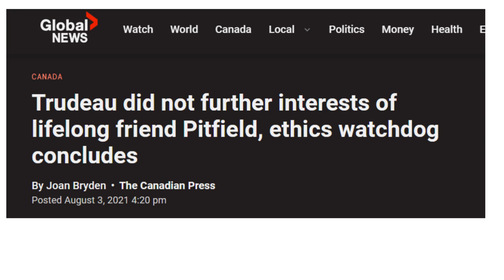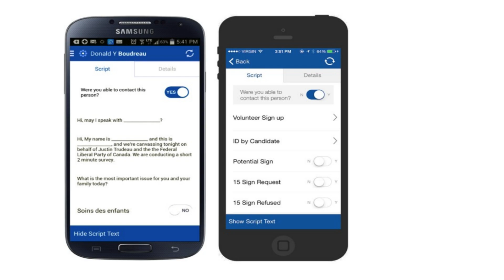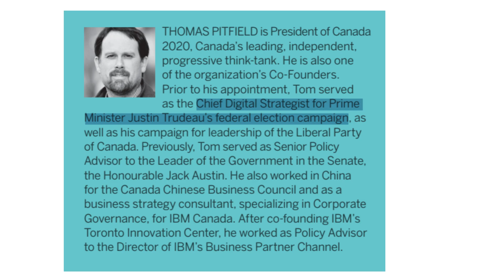Big Data and Team Trudeau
The Influence and Application of Big Data Analytics within Prime Minister Justin Trudeau's Governmental Strategies and Policies"

This expanded topic delves into how the Canadian government, specifically under Prime Minister Justin Trudeau's leadership, leverages big data analytics to inform their strategies and policies. It explores the role of advanced data analysis in shaping political decisions, public policy, and governance. The focus could be on how data-driven insights contribute to more effective policymaking, targeted social programs, or voter engagement strategies, emphasizing the integration of technology in modern governance. Additionally, it may also touch upon the ethical considerations and challenges associated with the use of big data in politics, such as privacy concerns and data security